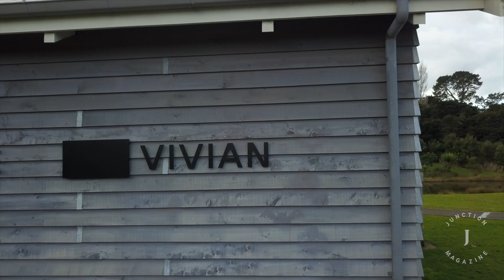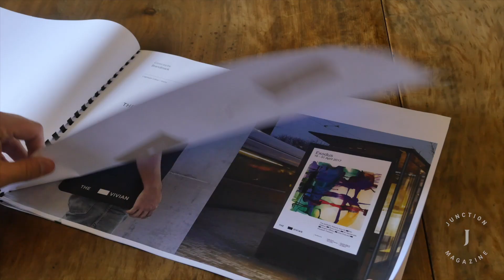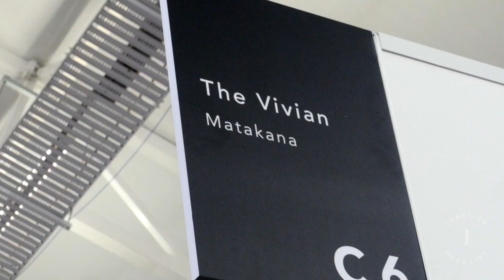Scott Lawrie - The Vivian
The Junction Magazine talk with Scott Lawrie from Matakana's contemporary gallery - The Vivian.